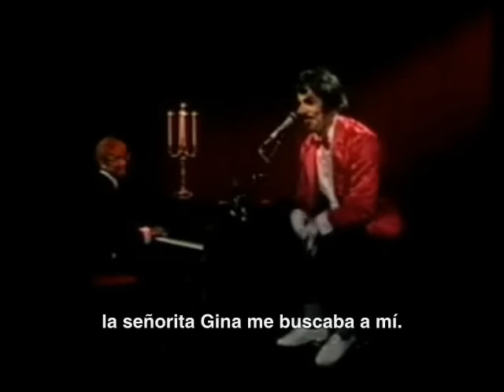Jean-Pierre Kusela - Naurava kulkuri (Me río a la luz de la luna) (The laughing tramp) (1986)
Un clásico del humor finlandés, por primera vez subtitulado al español. En realidad, la gracia de esta canción, es que te hace reír sin entender el idioma.

Jean-Pierre Kusela es un personaje creado por el productor finlandés Pertti Olavi "Spede" Pasanen (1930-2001) e interpretado por el actor cómico Vesa-Matti "Vesku" Loiri (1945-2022).

"Naurava kulkuri" está basada en "Gambler's guitar", canción compuesta por Fred Bertellman e interpretada por Jim Lowe en los años 50s.